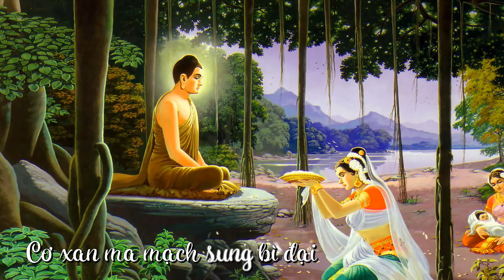Thầy Định Thành -《TÁN THIÊN TRÙ》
Ý nghĩa và thông điệp:
RÁC VÀ HOA

Khi chúng ta quán chiếu, khi chúng ta dùng năng lượng của chánh niệm để tiếp xúc với khổ và với trạng thái không khổ của mình, thì bắt đầu từ những niềm vui và nỗi khổ hời hợt, chúng ta dần dần thấy trong khổ có thể tìm thấy vui, và trong vui có khổ. Nhờ thế mà tiếp xúc được với mặt kia của thực tại, tức là chân đế. Do đó càng đi sâu trong quá trình quán sát ta càng đạt tới cái niềm vui chân thật.

Ngoài khổ thọ và lạc thọ, chúng ta có những xả thọ. Khi nói đến diệt ta có thể phân biệt hai trạng thái: vui và không khổ, tức là lạc thọ và xả thọ. Trong đời sống hàng ngày, chúng ta rất lơ là, quên lãng những xả thọ. Dùng chánh niệm để tiếp xúc với xả thọ, tự nhiên chúng ta biến xả thọ thành lạc thọ. Trạng thái không nhức răng, không đau đầu, hành động bước những bước chân trên trái đất, thở không khí trong lành, đó là những xả thọ có thể biến thành lạc thọ. Đó là tạo tác niềm vui để chuyển hóa khổ đau.

Hãy ví khổ như rác, và hạnh phúc như những đóa hoa. Chúng ta biết rằng hoa để đó lâu ngày sẽ trở thành rác. Hạnh phúc, an lạc của chúng ta nếu không được nuôi dưỡng sẽ biến thành đau khổ rất dễ dàng. Và đứng trên bình diện tục đế, thì hoa nào một ngày kia thế nào cũng thành rác. Ngược lại, chúng ta có thể dùng rác để bón cho cây nở hoa. Chuyển hóa khổ đau chính là biết cách biến rác trở lại thành hoa. Một mặt phải bảo vệ hoa, mặt khác phải chuyển hóa rác, chúng ta cần thực tập đồng thời cả hai. Có những điều kiện của hạnh phúc thì chúng ta phải nhận thức, nuôi dưỡng, bảo trì. Mặt khác, khi hoa trở thành rác, vì tất cả đều vô thường, thì chúng ta phải tìm cách chuyển hóa rác trở lại thành hoa. Bụt Thích Ca Mâu Ni vốn cũng có một cơ thể, cũng có một đời sống tâm lý như mọi người. Nhưng Ngài khác chúng ta ở chỗ là khi những đóa hoa ở trong Ngài biến thành rác thì Ngài biết chuyển hóa chúng lại thành hoa. Chúng ta không biết bảo trì hạnh phúc, không biết chuyển hóa khổ đau. Bụt không sợ hãi, còn chúng ta sợ hãi.

Trong quá trình tu tập và chuyển hóa trên, chúng ta thấy được một điều, là hoa với rác không rời nhau. Có hoa thì có rác, có rác thì phải có hoa. Đó là nguyên lý bất nhị. Do đó chúng ta nhìn hoa và rác bằng con mắt không phân biệt, không sợ hãi. Bụt nhìn phiền não Ngài thấy bồ đề. Chúng ta chạy trốn khổ đau để tìm hạnh phúc, chạy trốn thứ này đi tìm thứ khác, vì chúng ta dùng con mắt nhị nguyên. Chúng ta chưa thấy được rằng sở dĩ có hạnh phúc vì có khổ đau, và có khổ đau vì có hạnh phúc. Trong khi đó Bụt nhìn bằng con mắt bất nhị. Ngài thấy rõ ràng hạnh phúc với khổ đau nương vào nhau, vì cái này có nên có cái kia.

Thực tập bảo trì hoa và chuyển hóa rác, chúng ta học được tính cách bất nhị. Nhìn vào trong hoa, chúng ta sẽ thấy những cọng rác tương lai, nhìn vào đống rác chúng ta thấy những bông hoa sẽ được tưới bón. Hạnh phúc và khổ đau cũng vậy. Quá trình tu tập quán chiếu về khổ đế và diệt đế giúp chúng ta dần dần tiếp xúc được với chân đế. Ta không thấy sợ cái gọi là khổ nữa. Mà cũng không vướng mắc vào cái gọi là lạc nữa. Chúng ta vốn là những người phàm phu, muốn chạy trốn khổ, muốn đuổi theo lạc. Nhưng khi thực tập đạo Bụt chúng ta tìm ra một sự thật, đó là hoa và rác nhất thể, khổ đau và hạnh phúc nương nhau mà hiện diện. Chúng ta tiếp xúc được với chân đế của khổ và của diệt.